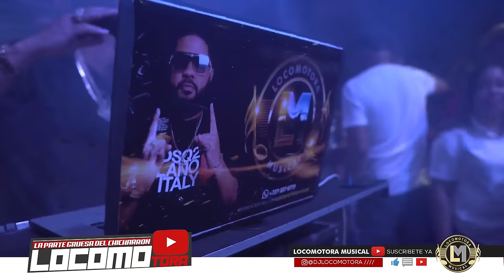SALSA RUMBA VOL - 5 LCOMOTORA MUSICAL (F-07-28-23)